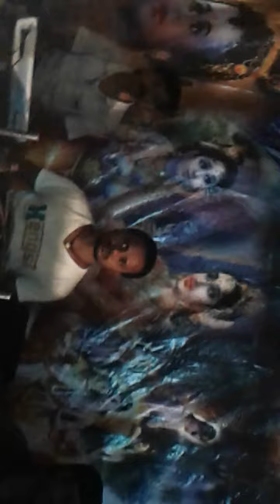चलोगे वृन्दावन धाम। मन चल वृन्दावन धाम राधे राधे गायेंगे ।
ऐसे भजन को सुनकर मन वृंदावन मथुरा को जाने के लिए तैयार हो जाता है आप सभी इस भजन के द्वारा चले वृंदावन मथुरा धाम गोकुल नगरी राधे राधे